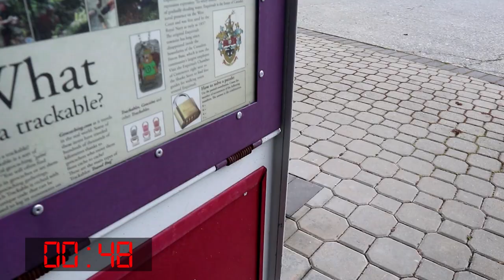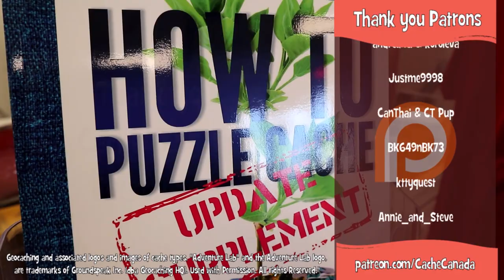Sharkz in the GeoNews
One Minute Wednesday at the Sharkz Store. Home of Landsharkz Geocaching Supplies.